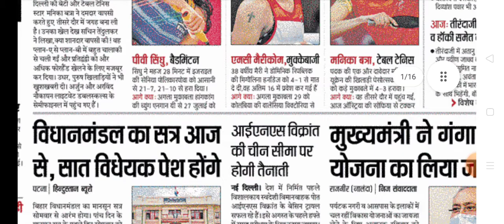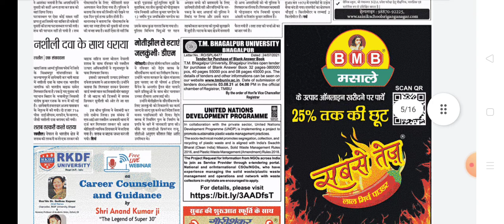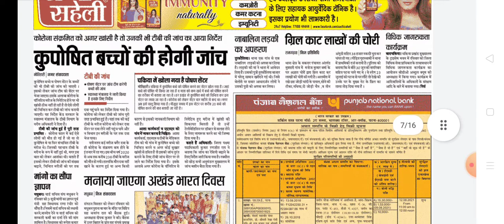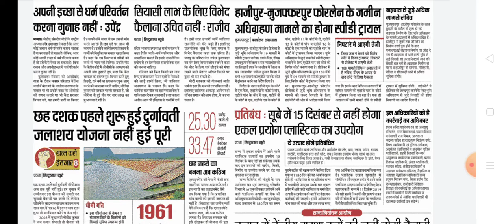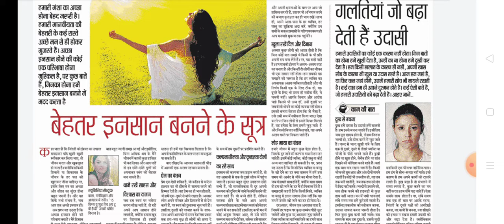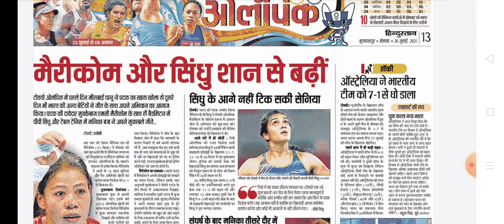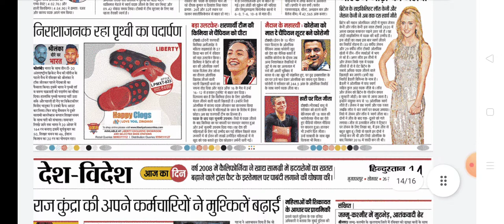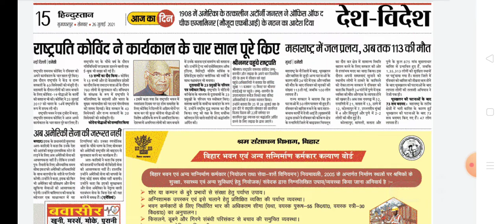26 जुलाई 2021 कि ताजातरीन ख़बर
26 जुलाई 2021 कि ताजातरीन ख़बर